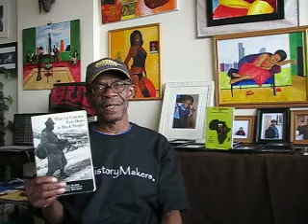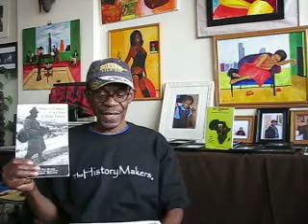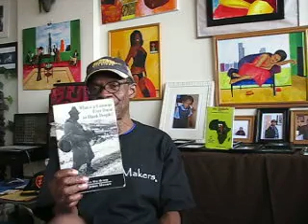Part Two of Four.